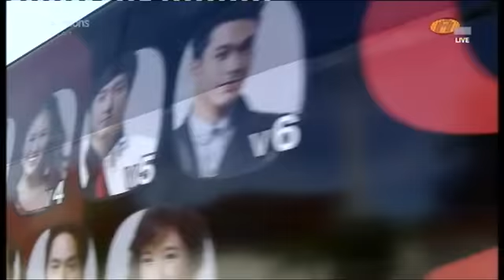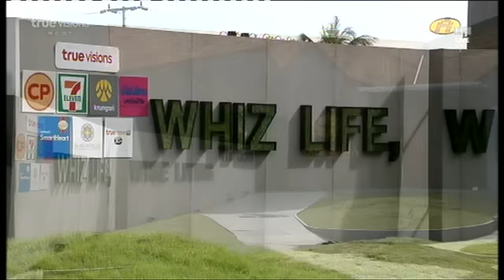ออกจากบ้าน - ไป Thunder Dome Week 3